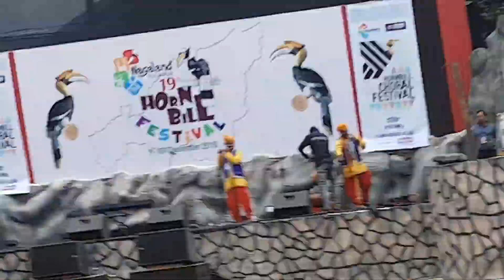HORNBILL FESTIVAL, NAGALAND - DAY 1! Awesome cultural festival. ONE MAN RIDES NORTHEAST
The Hornbill festival in Nagaland is the oldest tourism festival in the Northeast - and I was lucky enough to get a front-row seat for the awesome traditional dance performances.
Check out this video to get a taste of the first day

ONE MAN RIDES NORTHEAST - THE AMIGO RIDES TO ASSAM, MEGHALAYA, MANIPUR AND NAGALAND